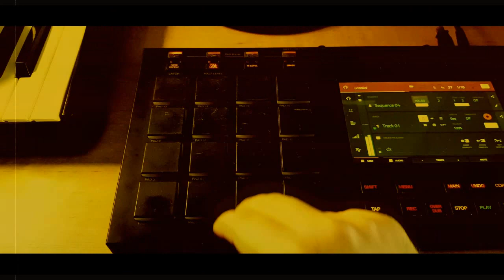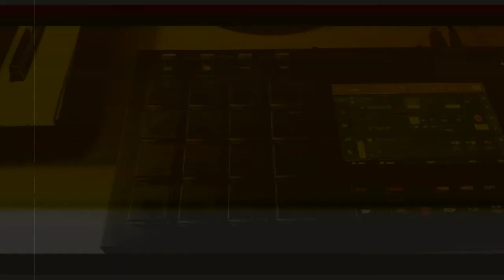Just sampling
90's Type Beat
90's Type Beat 2021
90's Type Beat Free
90's Instrumental
90's
Old School
Boom Bap
Rap
Beat
Beats
Type
Freestyle Beats
Type Beat
Freestyle